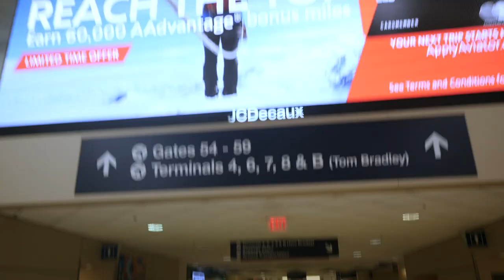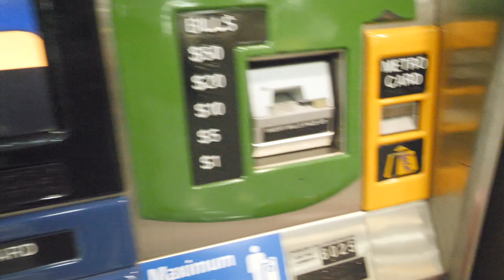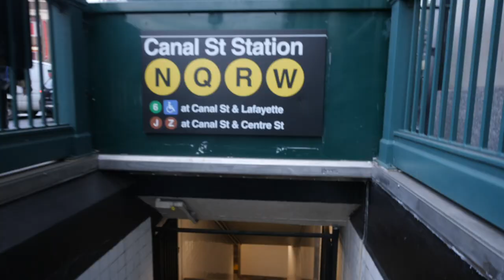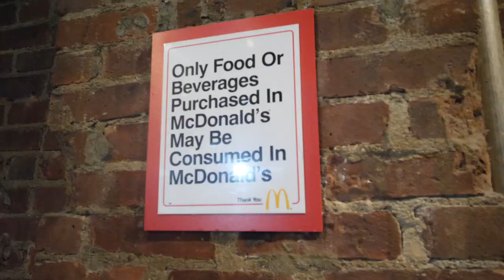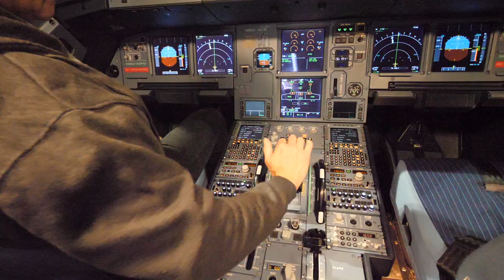Seeking Casey Neistat - Finding Sara Dietschy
In my second trip ever to New York, I got to hang out with my son Nate and live like a millennial.  It was sweet.  We got lost.  A lot.

While there, I created an NYC vlog.  Seems so much more interesting than home.

I also got to (not) stalk my YouTube hero, Casey Neistat, and sneak a peek at 368 and his studio!  While there, I saw a girl that reminded me of another of my YouTube faves, Sara Dietschy.  I went up to her and was like, “hey, does anyone ever tell you that you look like Sara Dietschy?”  She replies, “Yes, I am!”  Like a 14 year old fan boy, I got a selfie with her got a few vlogging tips from her on camera!

New York is a trip.  As a California boy, it was like a foreign country.  You gotta check it out.

Wanna bur or sell a house in Westlake, Moorpark, Simi or Thousand Oaks?  Give us a call!

Trevor & Leila Jones
Jones Home Collective, Inc.
Keller Williams World Class
DRE#: 01967310

For captions and subtitles I freaking love REV.  Click here for $10 off yoru first order!

Great Studio Mic
Good Studio Mic
Location Mic
Stand for Video Light
Soft Box Kit
Tripod Video Head
Bendy Tripod
Bendy Tripod Attachment
iPhone Bendy Tripod